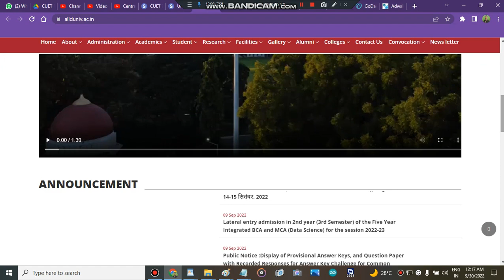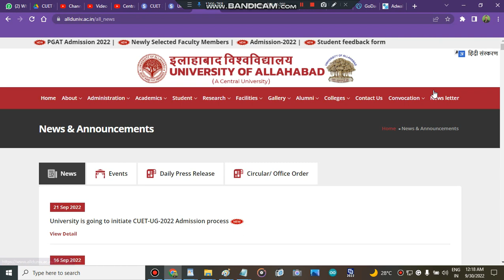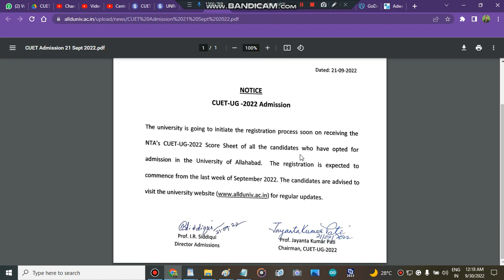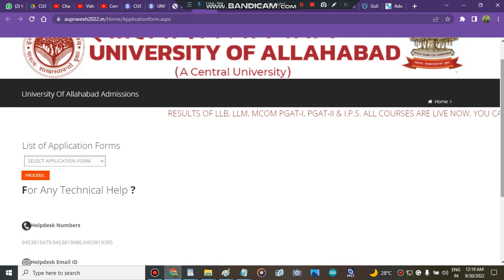University Of Allahabad Registration And Counselling Process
" university of Allahabad counselling process 2022"
" all about university of Allahabad counsellling process 2022"
" university of Allahabad counselling portal 2022"
" university of Allahabad admission portal 2022"
" all about university of Allahabad"
universityofallahabadcolleges " Best Courses And Top Colleges"